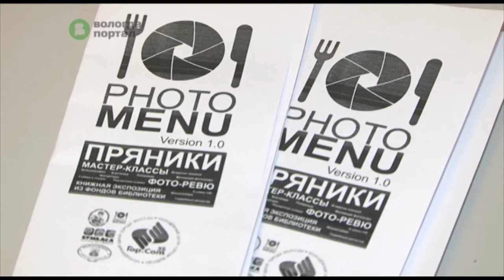Более 150 человек приняли участие в первом фотособытии года под названием «Фотоменю: «Пряники»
Почти 9 часов длилось фотомероприятие, но практически никто не покинул зал. Всем хотелось как можно больше узнать о фотографии как профессии и хобби от настоящих профессионалов -- тех, кто искусству фотографии посвятил не один год.